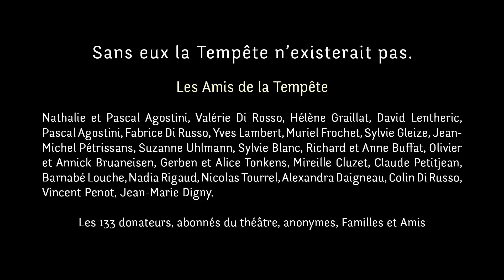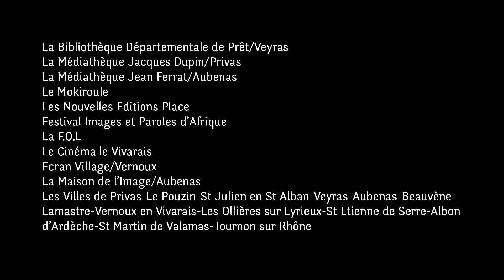"La Tempête" de William Shakespeare - Lardenois et Cie - Teaser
Nouvelle Traduction : Dorothée Zumstein / Mise en scène : Dominique Lardenois

Une Création 2017 de Lardenois et Cie créée au Théâtre de Privas (07)